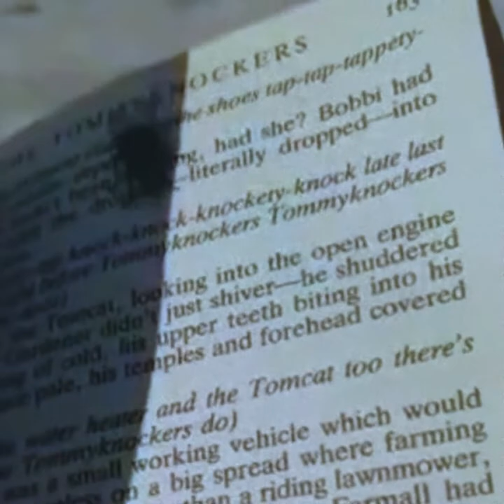Calcium la Fourmi - Rose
Premier single de Calcium la Fourmi!
L'album complet sera disponible le 21 octobre 2022!

Clip par Olivier Guénette-Rochon.

Donovan Morissette : Basse, claviers.
Olivier Guénette-Rochon : Guitare acoustique, voix, piano, claviers, drum machine.